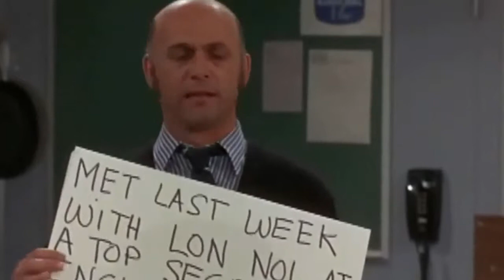1x03 Bess You Is My Daughter Now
Lord Stark and King Robert have a chat.

Spoiler warning for the entire series, all 6 seasons!! (Voiceovers are transcribed at the bottom of the description.) Our 40th collaboration fanvid! This was .

This is the original broadcast aired May 1, 1995. Debbie Allen is krunk! No copyright .

Watch the official trailer for The Handmaid's Tale, coming only to Hulu April 26, 2017. See more on Hulu at Get an .